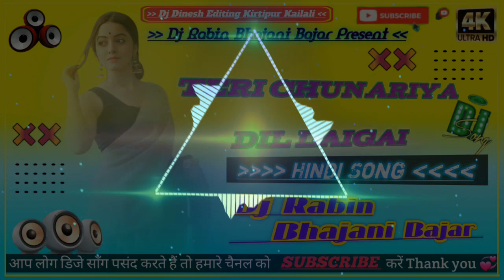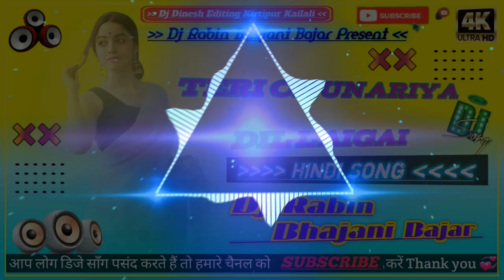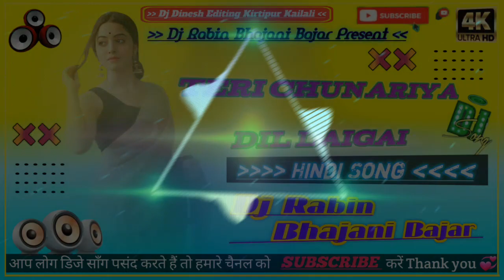NEW_ TIKTOK_ VILL _DJ SONG_ 2022 TERI _CHUNARIYA_ DIL_ LAGAI OLD HINDI _Remix_ Song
comments

Subcraib

garnu

 Hola
NEW_ TIKTOK_ VILL _DJ SONG_ 2022 TERI _CHUNARIYA_ DIL_ LAGAI OLD HINDI _Remix_ Song 2079
Dj ramesh prayagpur

Dj Rabin bhajani bajar kailali
all tharu Bhojpuri TikTok viral song 2022

Hindi Remix Song 2079